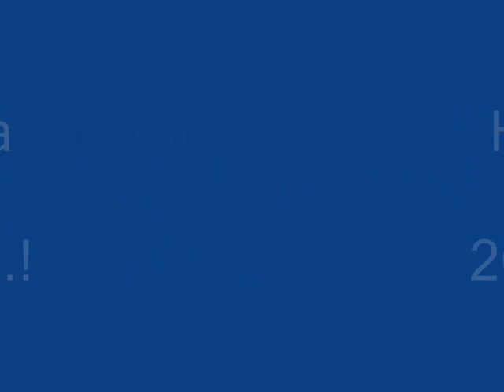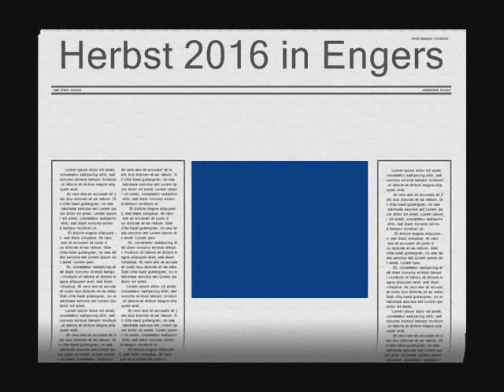Herbst 2016 in Engers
Nachdem der Sommer 2016 in diesem Jahr auf jeden Fall wettermäßig  nicht sein Bestes gab, zeigte sich endlich jetzt im September angekommen, der Herbst bisher von seiner besten Seite!

Doch so langsam, vertreibt der Herbst nun doch den Sommer!
Wollen wir ihn trotzdem reinlassen? :-)